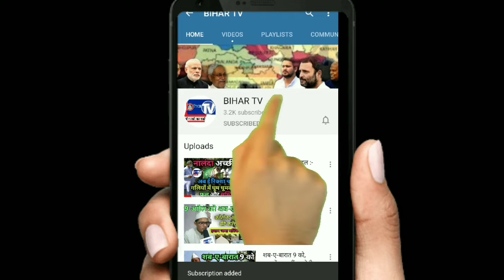रागीब हसन को हादी हाशमी हाई स्कूल के सचिव बनाये जाने पर अरशद अस्थानवी ने दी बधाई | BIHAR TV